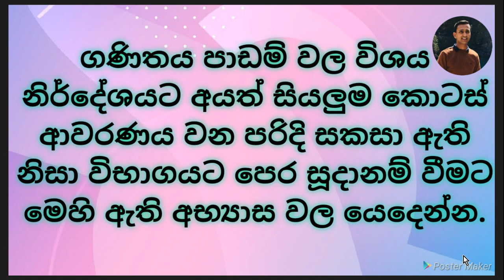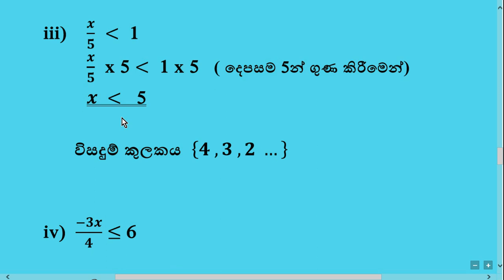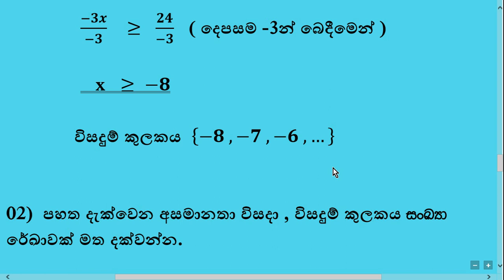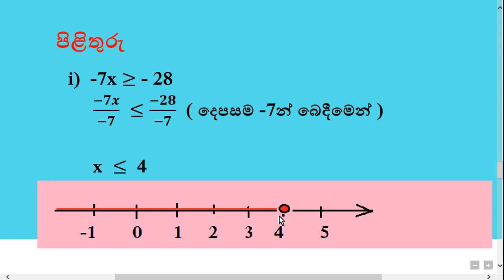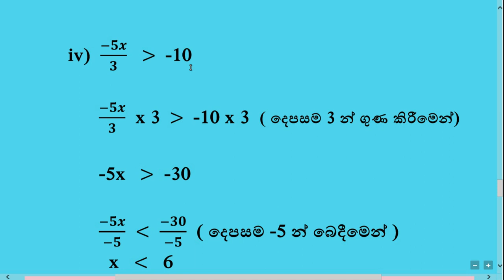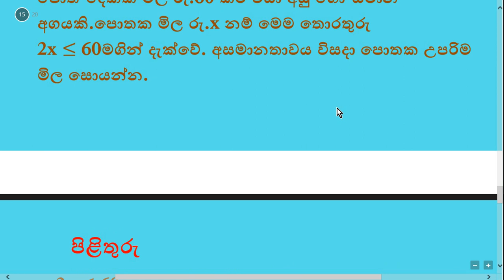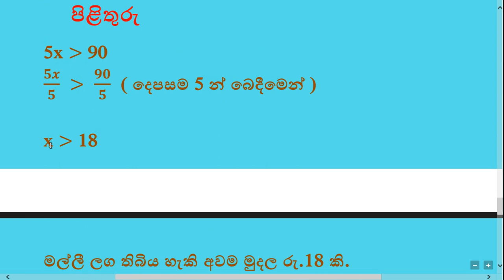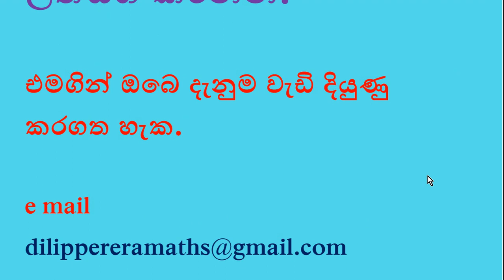YouTube Maths Class.''INEQUALITIES'' PART 03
You can develop your maths knowledge by solving the exercises that i have given end of this video.
And this video lesson describe you how to solve and understand a question quickly and correctly.

''ASAMANATHA''

Other lessons for all students,